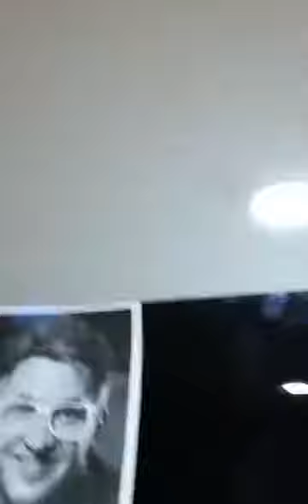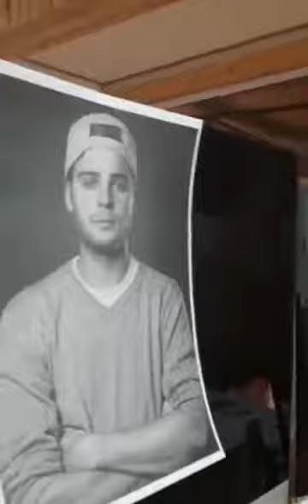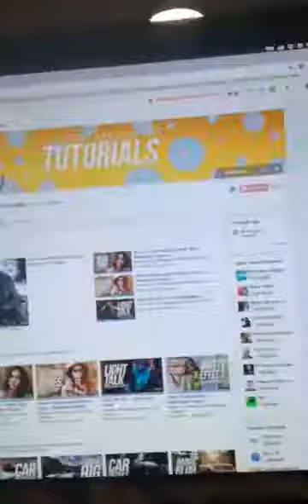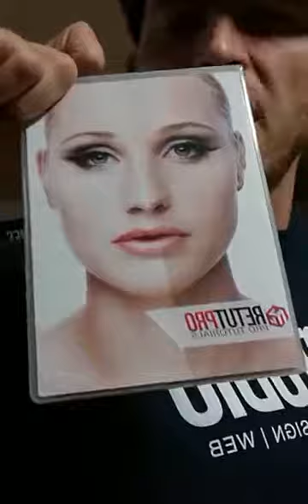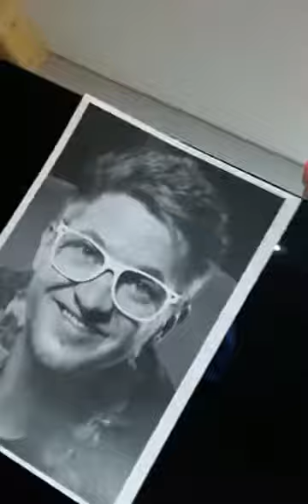Manni Sugar Stream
The fine art of image manipulation.